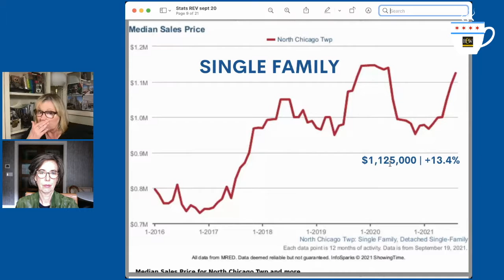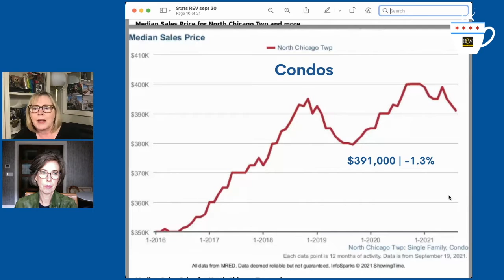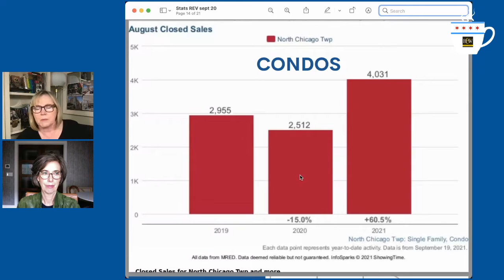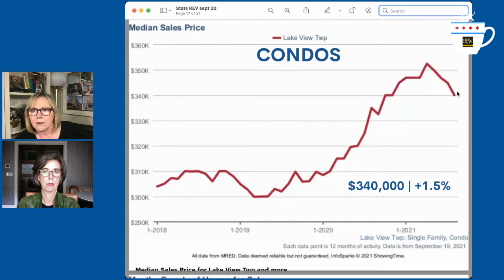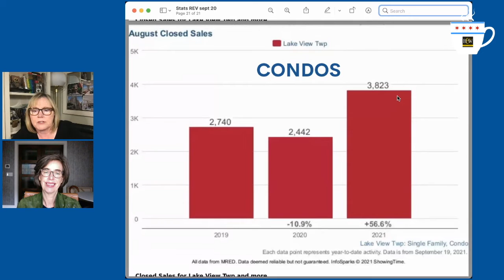Chicago Housing Market Update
What's happening in downtown Chicago Real Estate? Find out what's happening through September 20, 2021, in North Chicago township (Lincoln Park, Near North (Gold Coast, River North, Streeterville) and Lake View township (Lakeview, North Center, Uptown, Lincoln Square, Edgewater). Today's home prices, inventory and rate of sale/absorption rate, and year-to-date sales vs 2020 and 2021.